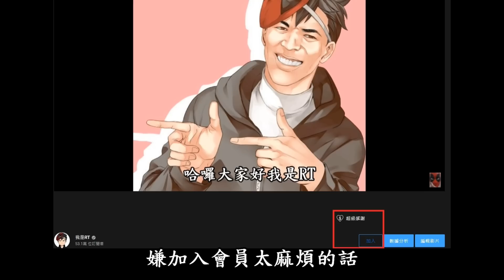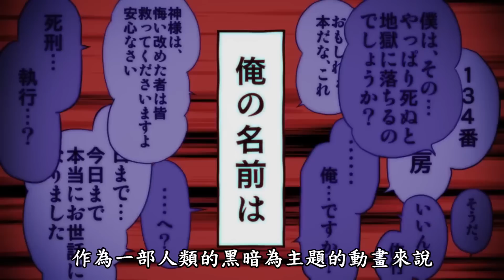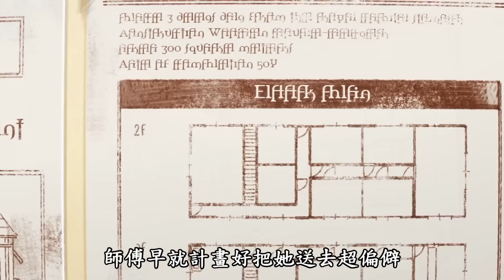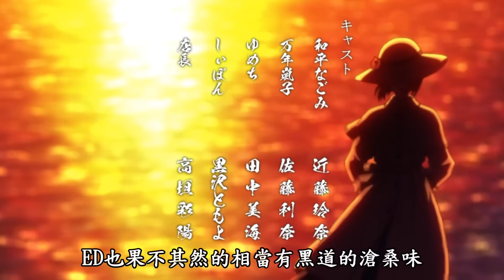2022年十月新番驗貨推薦（劇透），這季真的群魔亂舞，什麼類型的動畫都有!(下)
哈囉！我是RT ，2022年十月新番不容小覷

00:00 開場
00:20 續作吹爆
00:39 名探偵柯南 犯人．犯沢先生
02:13 人類毛病大學-不死學部不幸學科
04:33 我家師傅沒有尾巴
05:51 被勇者隊伍開除的馭獸使，邂逅了最強種的貓耳少女
06:38 轉生就是劍
07:30 Do It Yourself!!
08:30 烙印勇士
10:20 菜鳥鍊金術師開店營業中
11:18 某天早上變成人頭麥克風的我君的人生
11:53 夫婦以上，戀人未滿
12:24 彼得·格里爾的賢者時間
12:40 秋葉原冥途戰爭